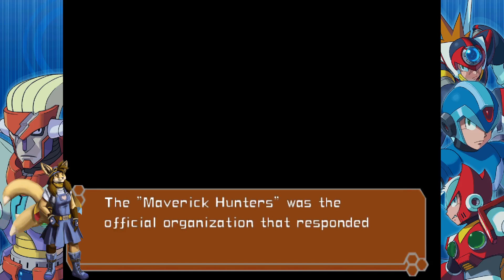Addie plays Mega Man X Legacy Collection 1 & 2. Part 20: Mega Man X7